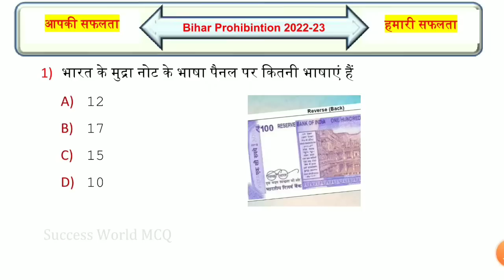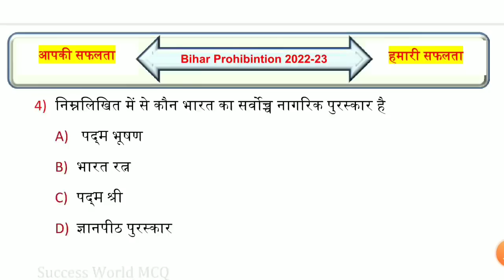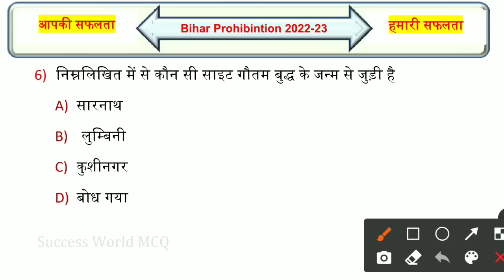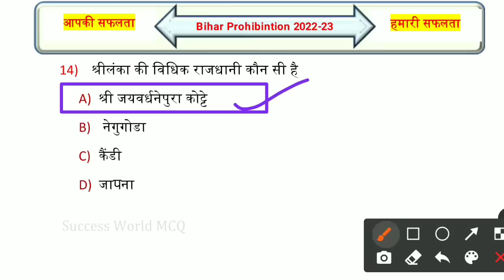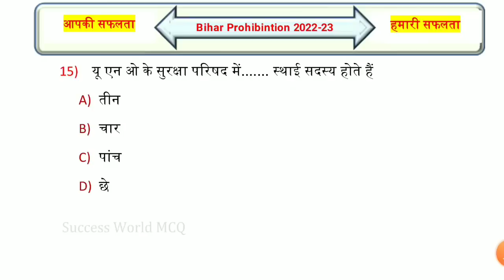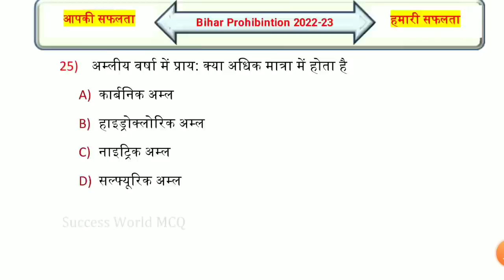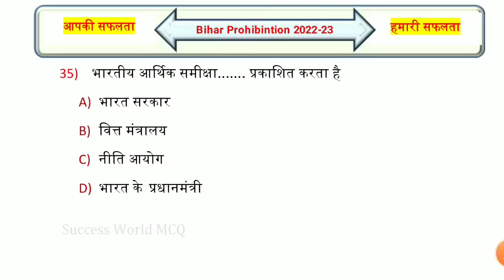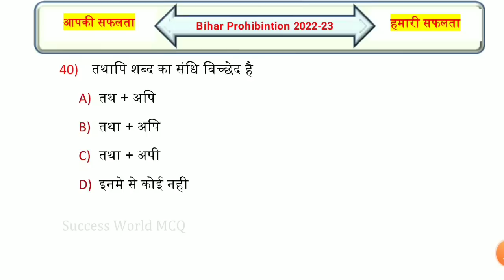Bihar Madhya Nished(मद्य निषेध) 2022-23 | Bihar Madhya Nished Practice Set - 06 | Mock Test